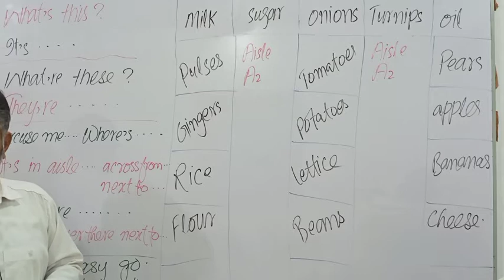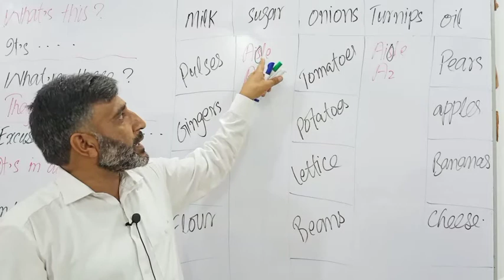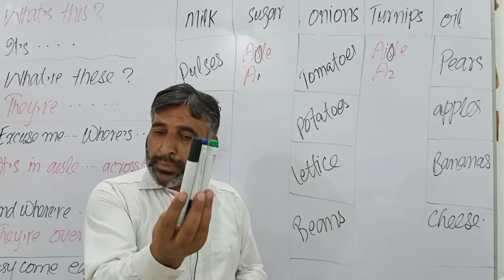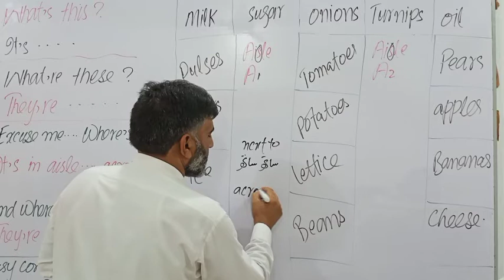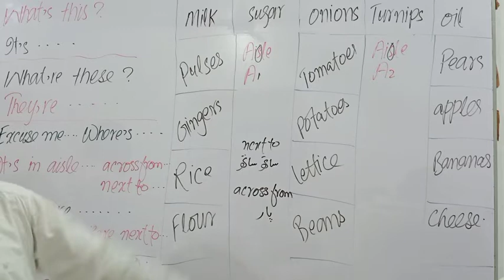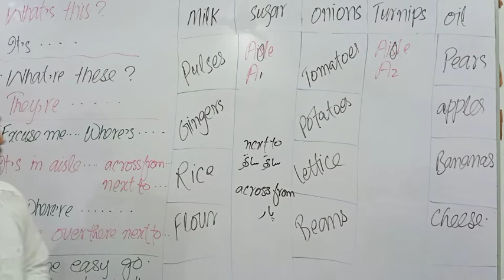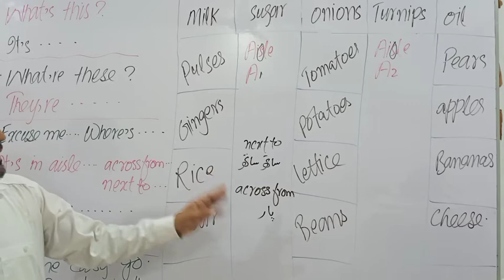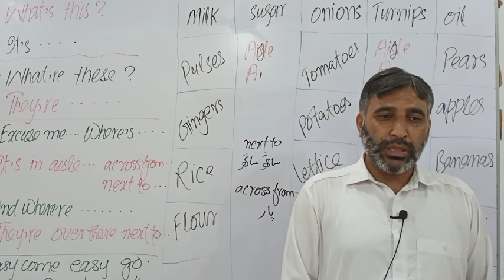45 beginners Where's Where're next to across from over there English language and learning